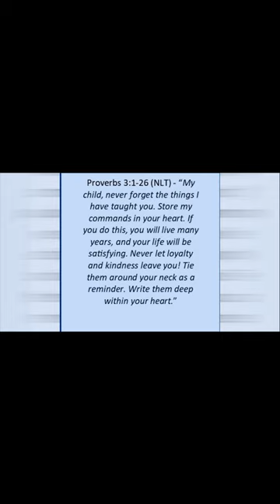Provider - Artwork SIP “When a Sparrow Falls” (Larry Smith) (Scripture, Inspiration, Prayer)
SIP - Shelter In Place - Scripture, Inspiration, Prayer - take a SIP of life! Exploring God’s attributes using songs, quotations, films, artwork, books.